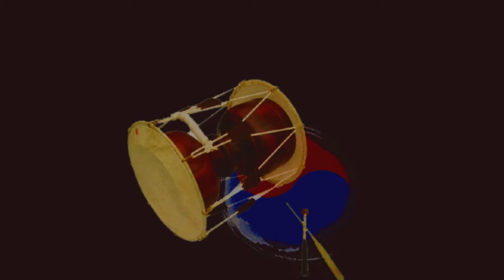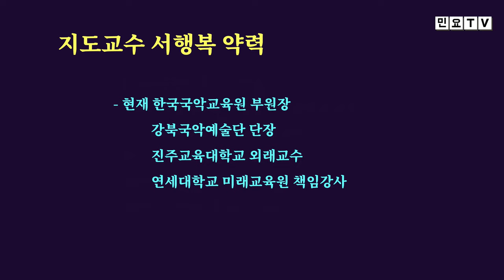하늘같이 높은 사랑 하해같이 깊은 사랑. 창부타령 '하늘같이', [서행복의 10분 민요교실] 창부타령 시리즈(29), 국악, 경기민요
하늘같이 높은 사랑 하해같이 깊은 사랑. 창부타령 '하늘같이', [서행복의 10분 민요교실] 창부타령 시리즈(29), 국악, 경기민요,  Korean folk song of Seo, Haengbok, 韓國民謠

서행복과 선생님과 함께하는 10분 민요교실 코너입니다. 이번 회에는 창부타령 시리즈 스물아홉번째 시간으로  창부타령 '하늘같이'를  배워봅니다.

- 민요교재 구입하기 : 18,000원(발송비 포함), 농협 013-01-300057, 한국국악     교육원(입금 후 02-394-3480로 전화요망, 입금 시는 꼭 본인 이름으로 입금해 주세요)